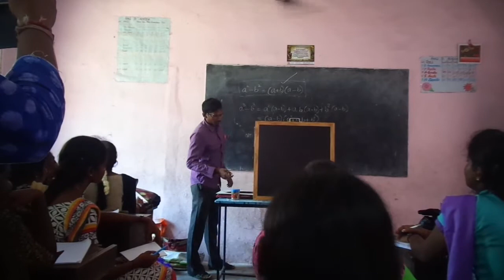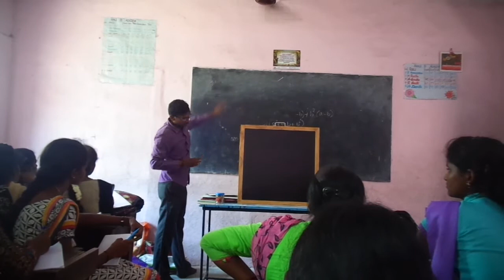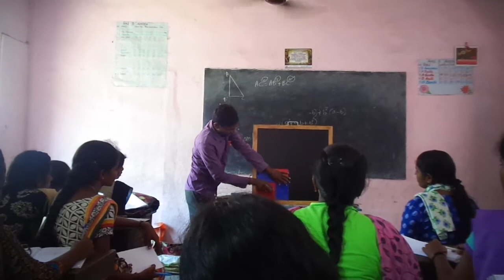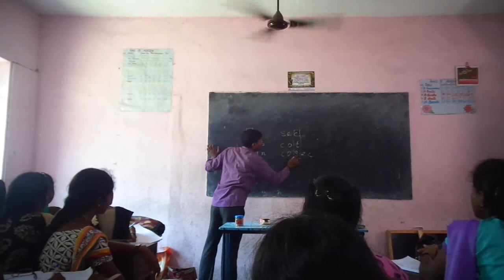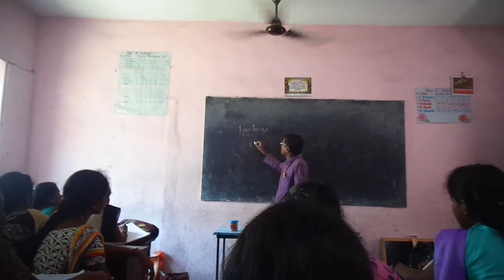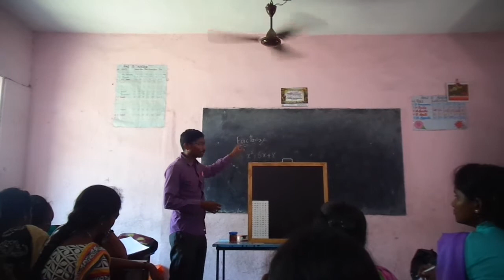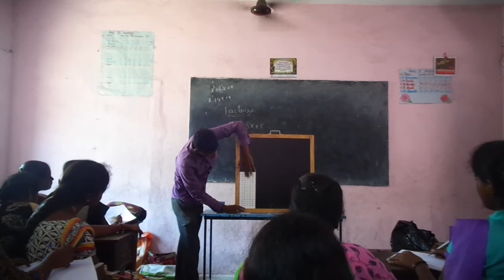PMA Internship Programme 2017 Shri. P.N. Vijayakumar Lecture One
This is the first part of the mathematics models demonstration provided by Shri/ P.N. Vijayakumar at the Internship Programme conducted by Pie Mathematics Association on 15th May, 2017.